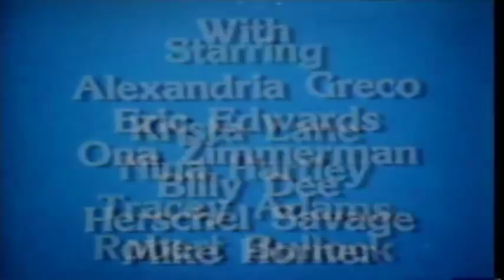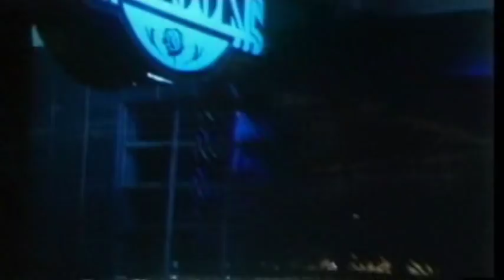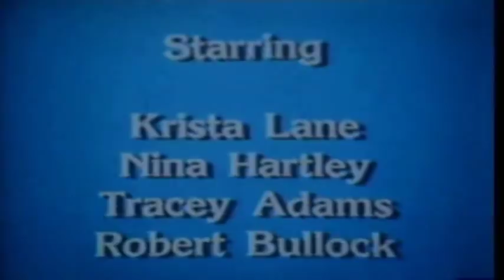Amanda By Night 2 (adult/noir-1988)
Hey baby! Baby, hey-hey!